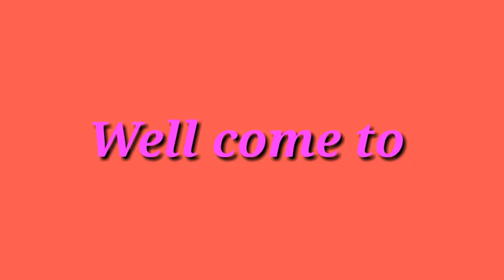Adam Asar /Arloso Ahem - 02-03-2021 Arni